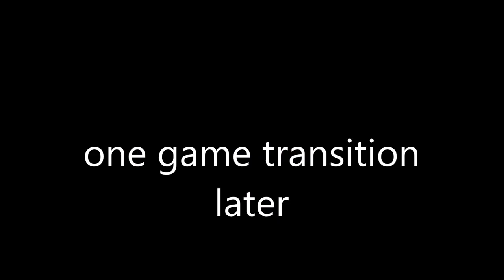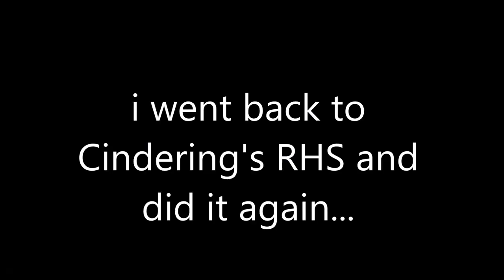The Floor is Lava Challenge In Public (ROBLOX Edition)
So for this entertaining video I decided to scream out the floor is lava in different games to random players (Cuz it's a trend going on this year) and see if anyone gets it.